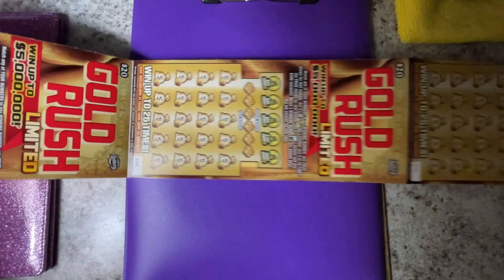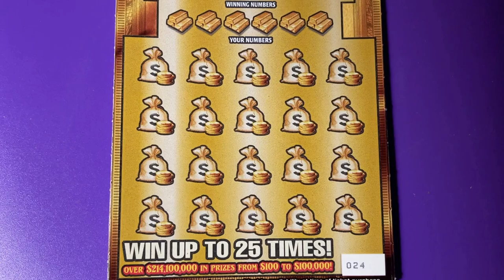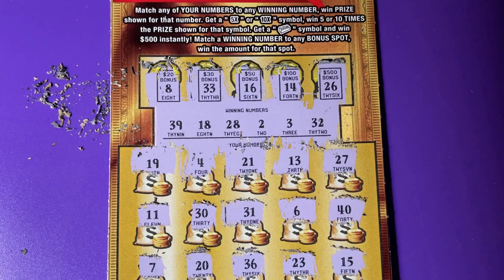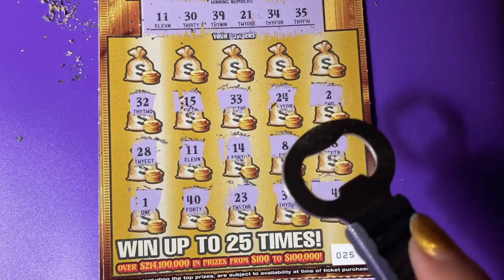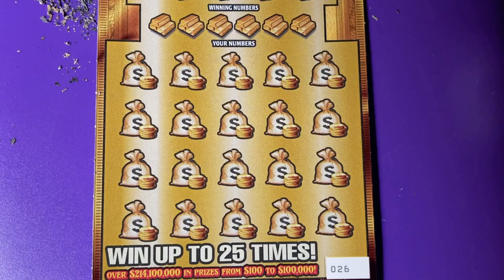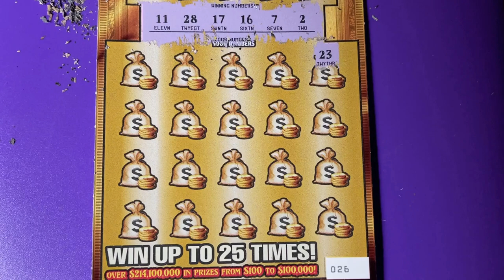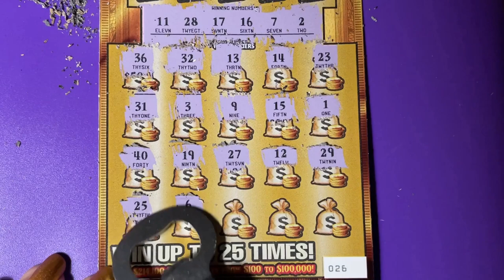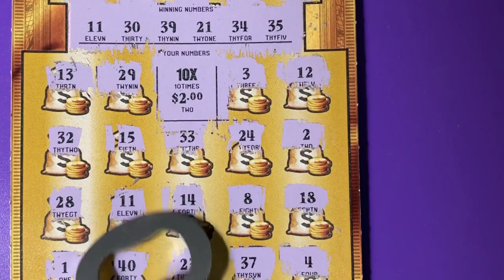Gold Rush LTD Lottery Book Tickets 24, 25 and 26 (another symbol)